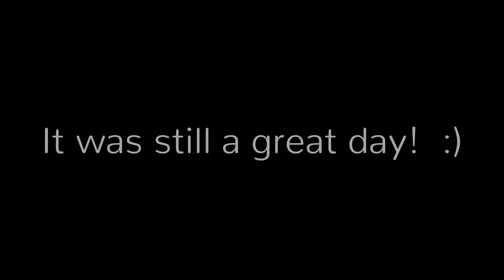Half Moon Bay Golf Links - Ocean Course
This was shot on Fathers Day 2018 at Half Moon Bay Golf Links on the Ocean Course.  It was a nice cool day with cool friends.  What more can you ask for!  :)